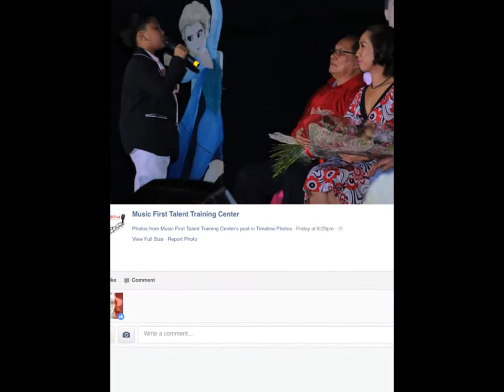Vocalitos 2015 December